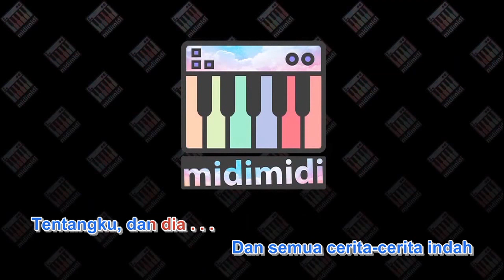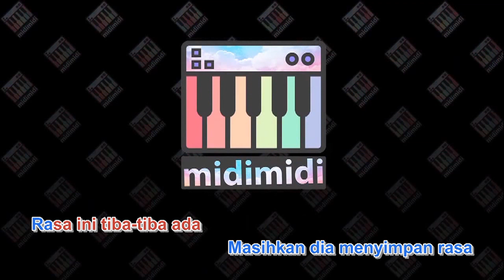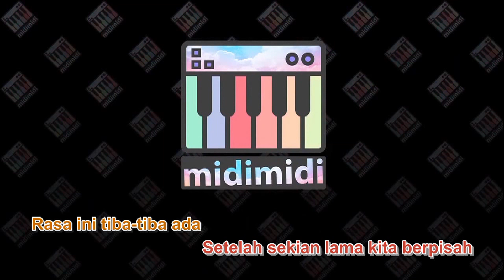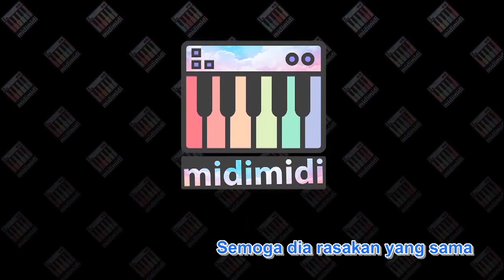Andmesh - Tiba-tiba (KARAOKE FULL MIDI 16 BIT) by Midimidi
Andmesh - Tiba-tiba Aku versi midi karaoke 16 bit. Midi karaoke ini dibuat dengan software jadul tahun 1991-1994 Cakewalk 3, midi bisa diputar di keyboard organ tunggal.

Copyright / Intellectual Property Rights are owned by the author, artist / band, publisher and music label. Midi and song lyric videos are posted to make it easier for viewers to sing.